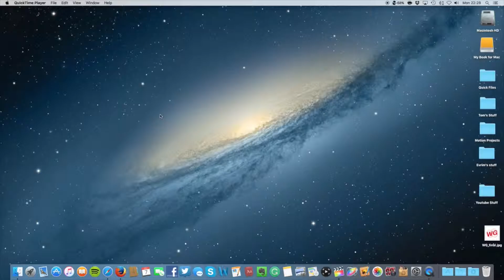Universal Yums (x3 Russia, Indonesia & Thailand - Sept / Oct / Nov '16) | Wheelie Goood Unboxings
Universal Yums (x3 Russia, Indonesia & Thailand - Sept / Oct / Nov '16) | Wheelie Goood Unboxings. It's been a while since the last Yum box. Here it is, three boxes in one video. Tasting snacks from Indonesia, Russia & Thailand. :)